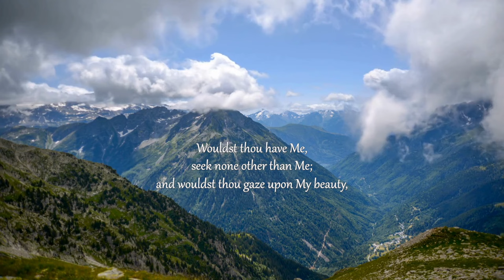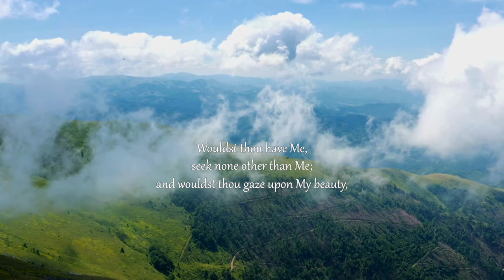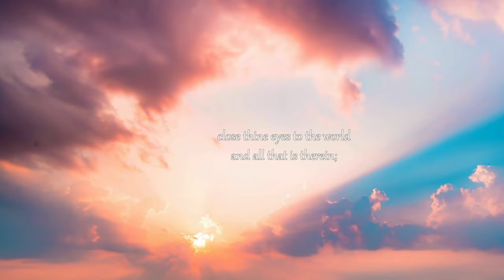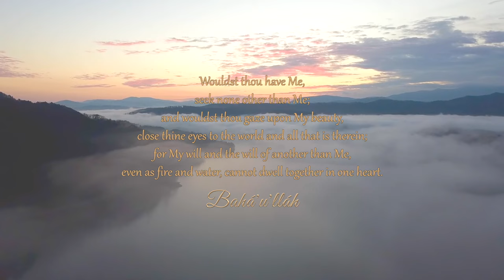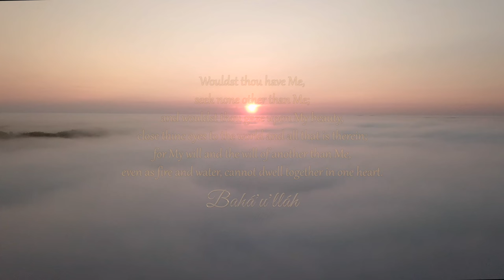Seek None Other | Elika Mahony featuring Siria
Uplifting words from the Hidden Words of Bahá’u’lláh featuring talented singer Siria.  The quotation reminds us that the divine light is within us and through prayer and meditation we can connect to our higher selves.

LYRICS

Wouldst thou have Me, seek none other than Me; and wouldst thou gaze upon My beauty, close thine eyes to the world and all that is therein; for My will and the will of another than Me, even as fire and water, cannot dwell together in one heart. - Bahá'u'lláh